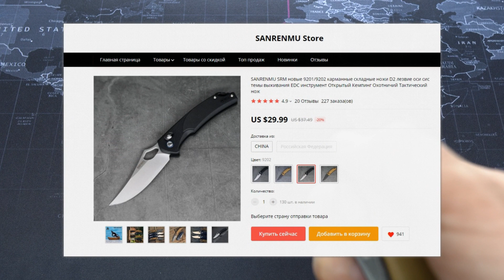SRM 9202 / Лучший Бюджетник 2020!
МОИ КАНАЛЫ в ЮТУБ:
Купить нож из обзора и помочь каналу:
Отправка в любую страну с треком!